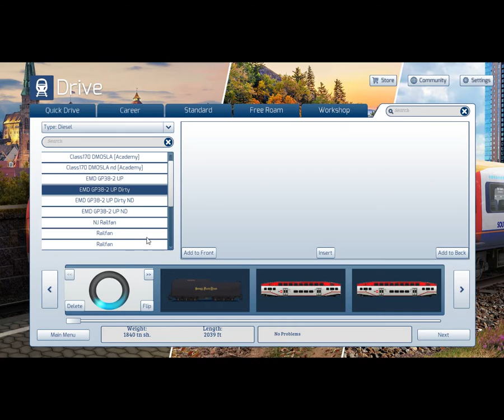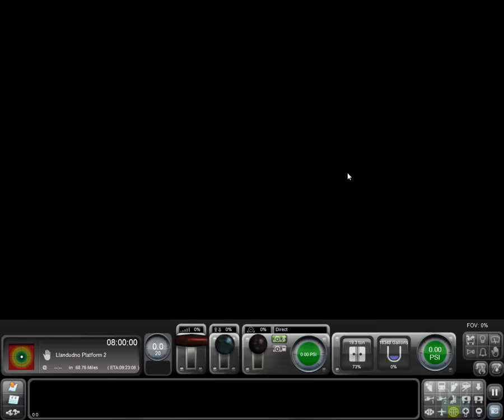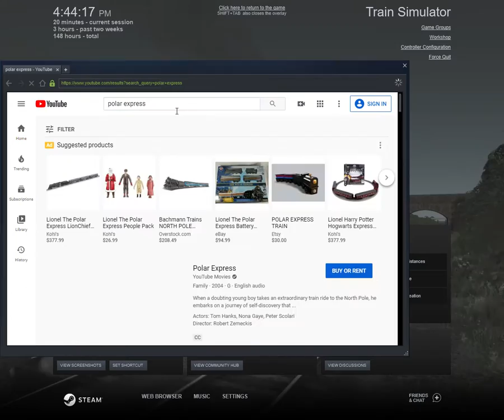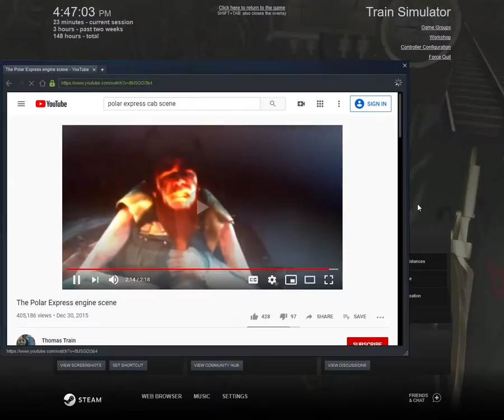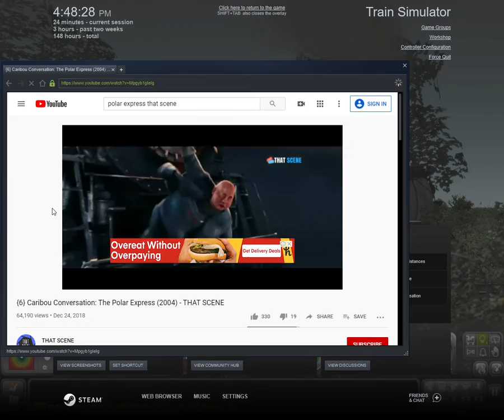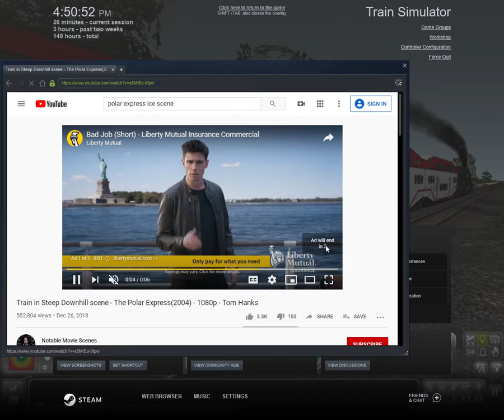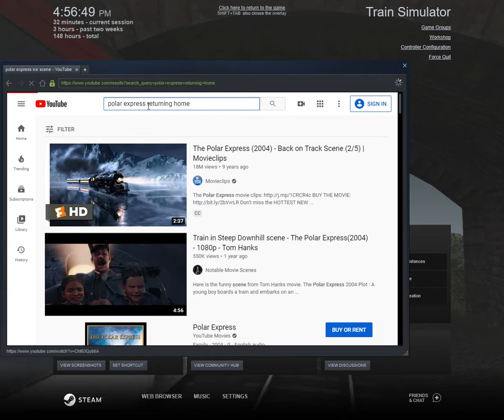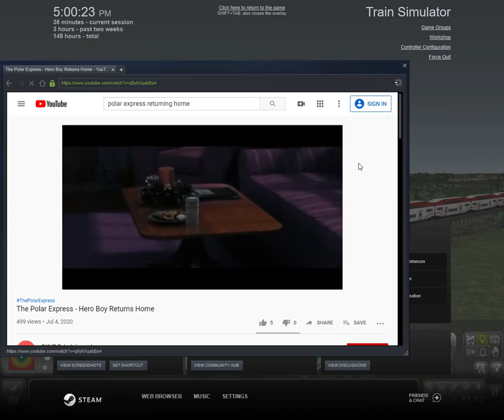The Polar Express in Train Simulator 2020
guys here is the Polar Express train again in Train Simulator 2020.